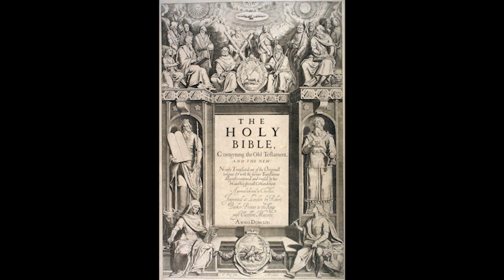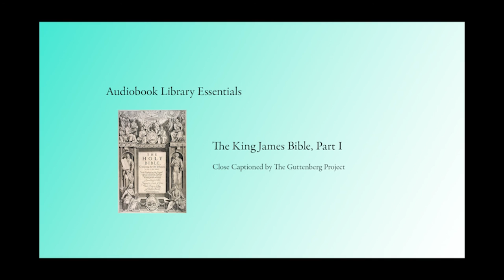The King James Bible, Part 3